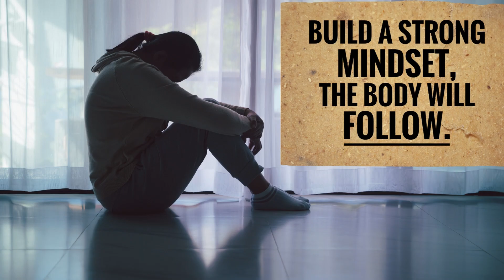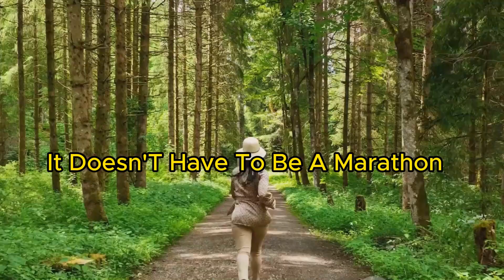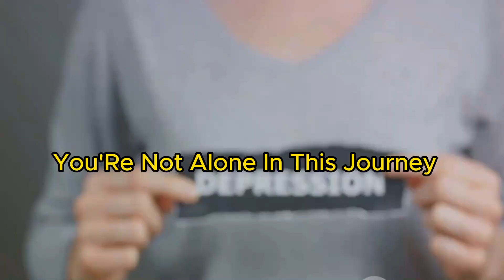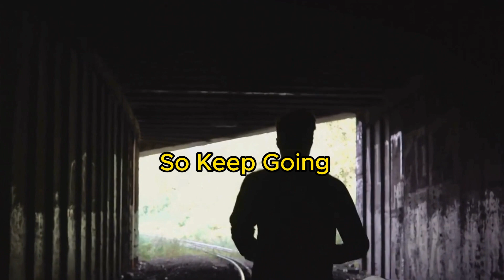RISING from the ASHES::A Guide to Overcoming DEPRESSION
🌟 In this empowering video, discover the strength within to overcome the challenges of depression. 🌈 Join us on a journey of resilience, self-love, and actionable steps towards a brighter future. If you or someone you know is struggling, this motivational guide is here to inspire positive change. 🚀

🔗 Explore practical tips, embrace self-compassion, and build a support network. Remember, you're not alone on this journey. Together, we'll navigate towards a life filled with hope and purpose. 💪

Let's spread awareness and support each other in the pursuit of mental well-being. 💙

Welcome to Motivate Momentum, your go-to destination for daily doses of inspiration and motivation! 🚀 Join us on a journey of self-discovery, empowerment, and achievement. Our content is designed to ignite your inner fire, helping you overcome challenges, set meaningful goals, and live a life of purpose and fulfillment. Let's create a community of go-getters who believe in the power of positivity and the pursuit of greatness! 🔥
billionaire standard, billionaire mined
beautiful words, quotes, quotes, quotes, success, aproop motivation, team fearless, kaizor fact, beautiful quotes and stories, positive mindset, inspired all day, daily motivation, world best facts, simply info, spread positivity, words of wisdom.,
Motivation
Quotes
Inspiration
Positive
Success
Goals
Personal Growth
Challenges
Achievement
Daily Dose
Community
Quote Videos
Daily Motivation
Morning Motivation
Evening Motivation
Workout Motivation
Study Motivation
Relationship Motivation
Life Advice
Famous Quotes
Funny Quotes
Short Quotes
Long Quotes
Visual Quotes
Quote Challenge
Community Support
Life Success Tips
Overcoming Challenges
Achieving Dreams
Positive Vibes